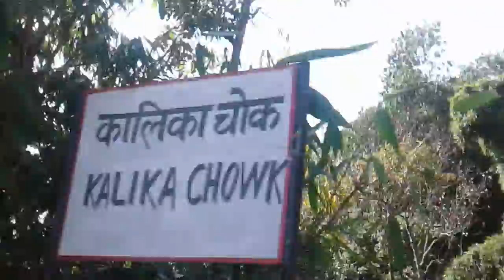Kahun Dharahara, Pokhara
Today i travel on there which after long time seen going there. I really seen very much chance over on it there. Most of part were under contruction on it. I plan goto there to see a pokhara valley over it there. But the day isn't clear to seen a valley from there. Maximum people were going their own bike and scotor. As well as bus also too. You can look into a video what happen to change on it there. I really a moment in my life. Hope next time i will sure meet it there. Make it more larger video shoot it there. Beautiful of nepal very useful to seen dharahara

Hi Friends,
        I'm laxman baral and my youtube channel name " Mr Laxman". You can search that name under search bar of youtube which you can finding my video there. I Started join the youtube channel on Joined Jul 3, 2012. At middle time i left it and Now i'm continue regular video upload it under my channel. Hope so i will continue upload some interest video upload to share to you here this channel.

About Channel Discripation
Channel about video of relation with techinical, interest blog, online jobs sabkura nepal and many more upload under this channel. This things related i will upload under this youtube channel. New feature and policy of Youtube should be upload under this channel. Some new online jobs feature will be upload. Mostly i have upload the video on this channel Enterinment and Travel vlogs upload it.

Location : Nepal